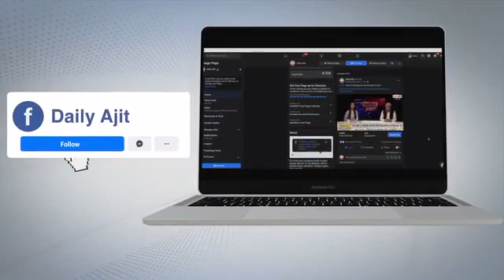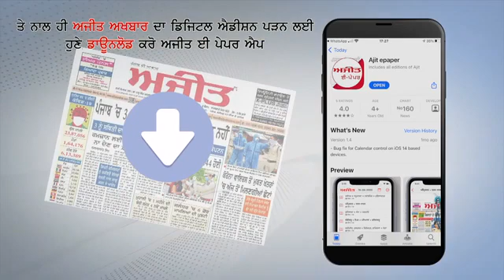भारत के सामर्थ्य पर अविश्वास करने वाले लोग इस बात का मजाक उड़ाया करते थे मोदी